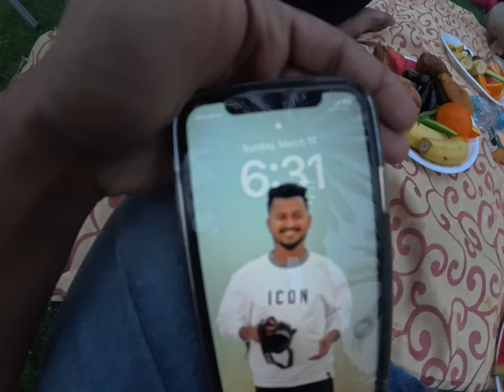Nombuthura at sharjah#mallu